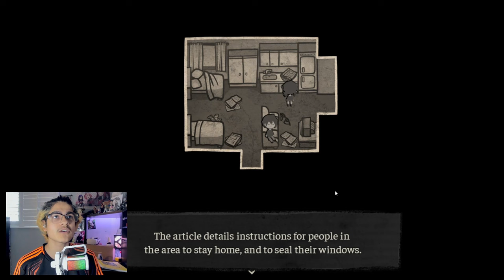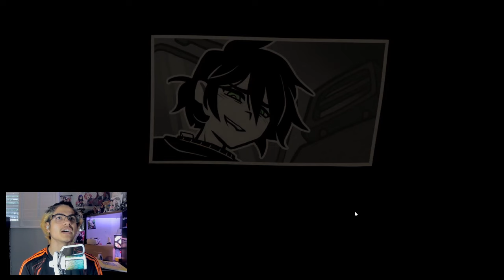Why on earth are you like this?!